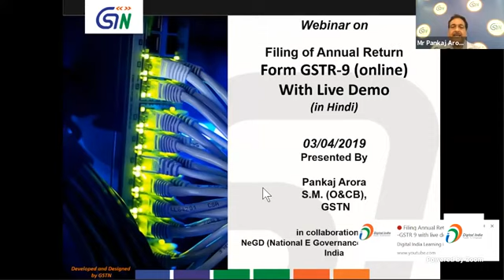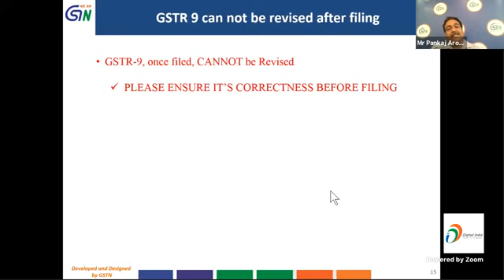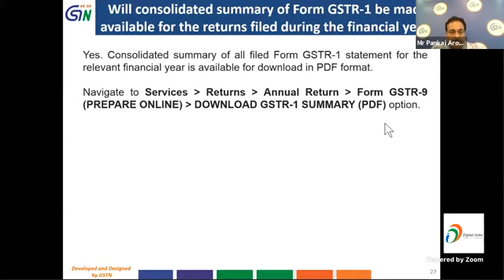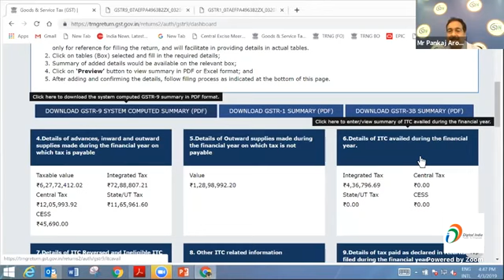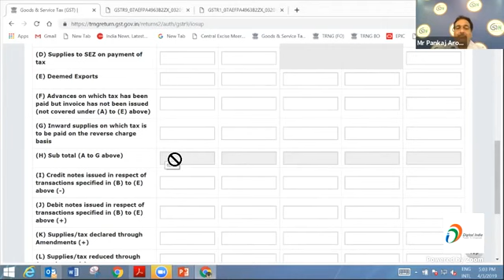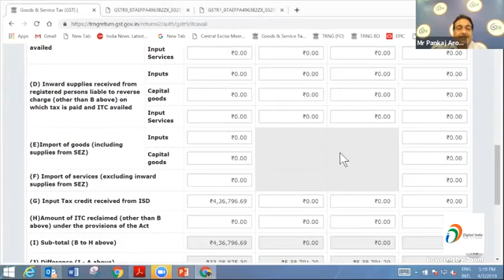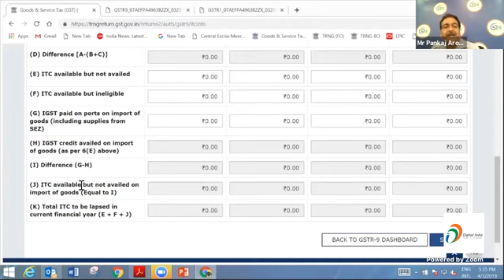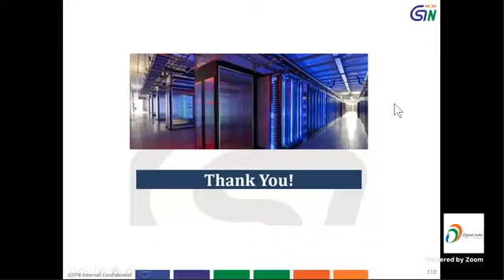GSTR 9 Annual Return Filing by GSTN in Hindi जीएसटीआर 9 फाइल कैसे करें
GSTR9 Annual Return filing on GST Portal explained by GSTN.
1. How to file GSTR 9 on GST Portal
2. GSTR 9 Annual return filing provisions on GST Portal
3 Who can file GSTR 9 ?
4 prerequisite for filing GSTR 9 ?
5. NIL Annual return GSTR 9 , when can be filed ?
6. What to do before filing GSTR 9 ?
7. Download System computed summary of GSTR 3B, GSTR 1 and GSTR 9 .
8. Structure of GSTR 9 Live demo ?
9. GSTR 9 filing steps at GST portal?
10. How to pay additional Tax Liability arisen in GSTR 9 ?
11. questions and answers on GSTR 9 ?